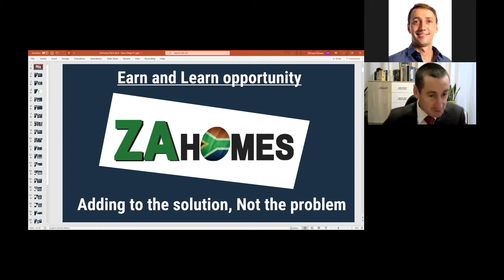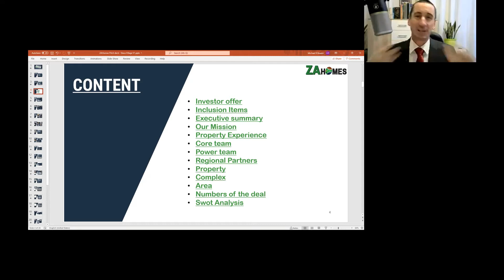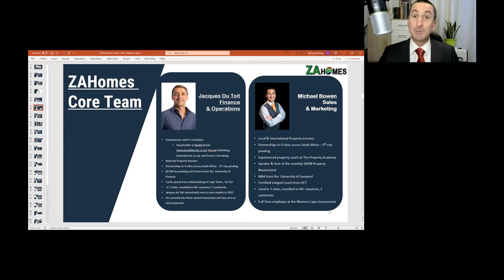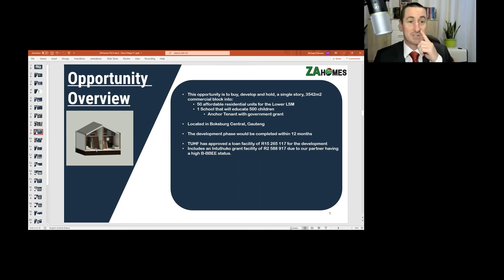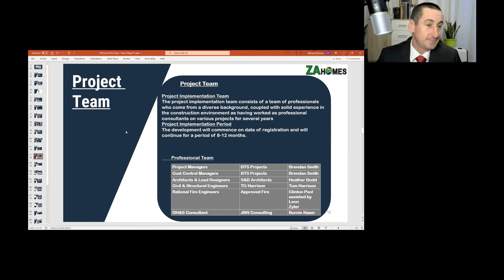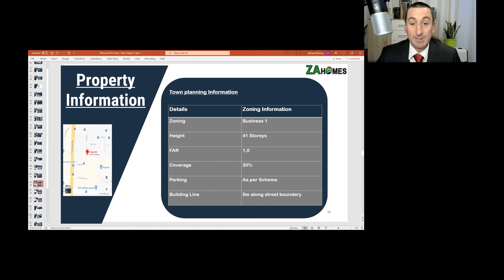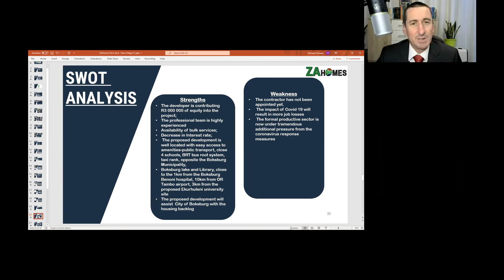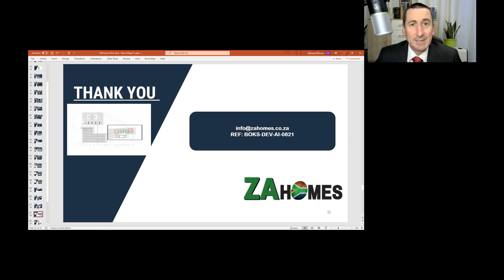Investment deal pitch for Investors, and an opportunity to learn about property Investing - Boks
How often can you be part of the solution???

This is an opportunity for investors to not only earn an interest that beats the banks rates, but will allow Investors to learn how they can do this for themselves, all whilst providing low cost housing... Something that South Africa desperately needs right now

MeetMichaelBowen will not only give you interest on your money, but also show you the inner workings of how to find these deals, how to put them together, how to market them, how to run them and how to manage them.

We will be adding to the solution in South Africa, by adding to the local rejuvenation projects, empowering people to live in safe, secure and accessible housing, along with hosting a school that will teach nearly 500 school kids!

Our partner has B-BBEE status allowing for funds not normally accessible to some, to leverage this deal and make it work! Whilst most investors get stuck with the affordability trap, this deal will show you how you can move past that.

Michael Bowen Invests across South Africa and partners with investors to bring them above market investment returns

MichaelBowen partners with experienced investors and provides his social, intellectual and financial capitol, to build local partnerships in cities across South Africa.
To find out more or become a partner